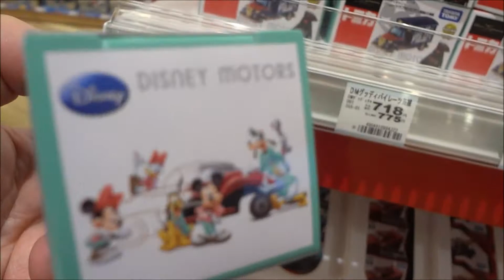トミカ ディズニーモータース グッディキャリー パイレーツ・オブ・カリビアン 最後の海賊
トミカ No 30 日野レンジャー 重機搬送車 (BP)
トミカ No 30 日野レンジャー 重機搬送車 (箱)
トミカ No.46 ダイハツ キャスト (BP)
トミカ No.14 スズキ エスクード (BP) (タカラトミー)
トミカ No.43 ホンダ NSX (箱) (タカラトミー)
トミカ No.43 ホンダ NSX (BP) (タカラトミー)
トミカ No.113 スズキ エブリィ パトロールカー (BP)
トミカ No.81 ランボルギーニ チェンテナリオ LP770-4 (BP)
トミカ No.22 メルセデスベンツ ウニモグ 除雪仕様車 (BP)
トミカ No.2 スバル WRX S4 覆面パトロ-ルカー (BP)
トミカ No.60 いすゞ エルフ 車両運搬車 (箱)
トミカ No.60 いすゞ エルフ 車両運搬車 (BP)
トミカ No.1 日産エクストレイル 消防指揮車 (BP)
トミカ No.6 SUBARU BRZ (BP)
トミカ No.120 油圧ショベル グラップル仕様 (BP)
トミカ No.67 トヨタ パッソ (BP)
トミカ No.39 アウディ R8 (初回特別仕様)
トミカ No.39 アウディ R8 (初回特別仕様) (1)
トミカ No.39 アウディ R8 (箱)
トミカ No.39 アウディ R8 (BP)
Hiroshima Prefecture
Itsukushima Shrine
 毎日投稿
広島youtuber
次世代 youtuber
１日10万回再生
１００万回以上再生されている動画、チャンネル